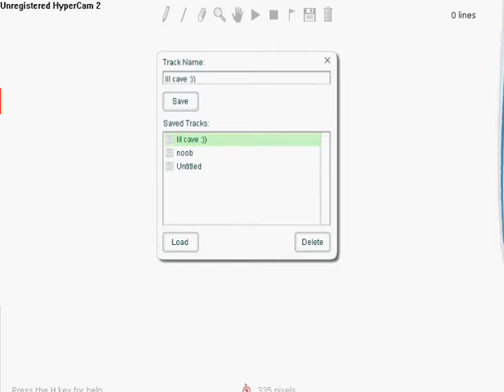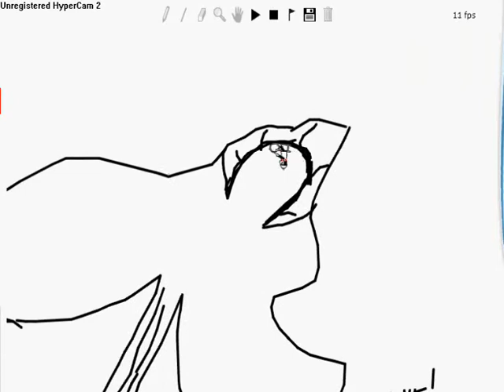Captain caveman linerider background music! everything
lol :P just weord vod bout linerider, look and comment! :DDDD